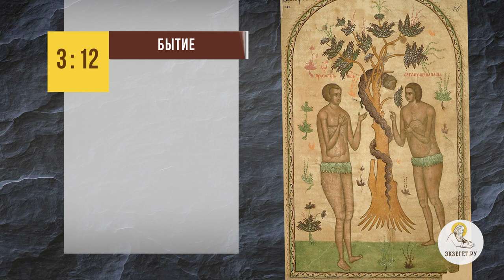Кто главный враг человека ? Священник Владислав Береговой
Вместе со священником Владиславом Береговым отвечаем на вопрос: "Кто главный враг человека?

🔸 Поиск проблем.
🔸 Внутренний враг.
🔸 Духовное здоровье.
🔸 Работа над ошибками.
🔸 Благочестие.
🔸 Борьба со злом.